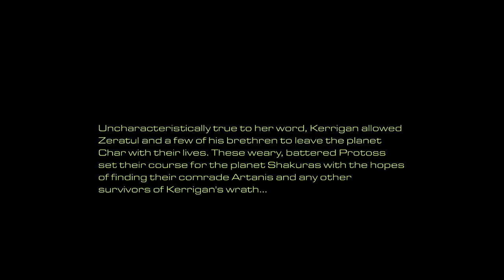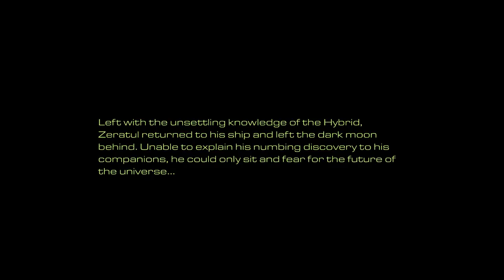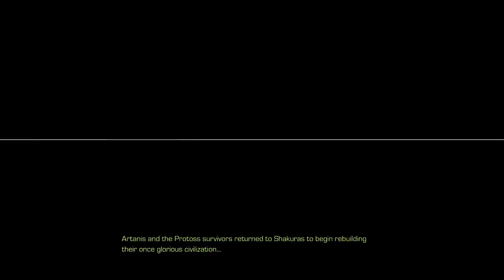Starcraft Remastered - Zerg Campaign (Brood War)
Playthrough of the Zerg Campaign in Starcraft Brood War.